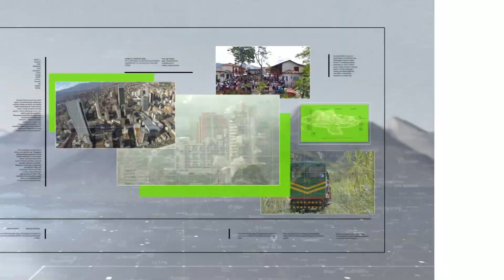Más de 350 empresas de 24 países en Colombiatex - Teleantioquia Noticias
Las ferias Colombiamoda y Colombiatex de nuevo tienen presencia de cientos de empresas y compradores de otros países, que impulsan una expectativa de ventas de siete millones de dólares.